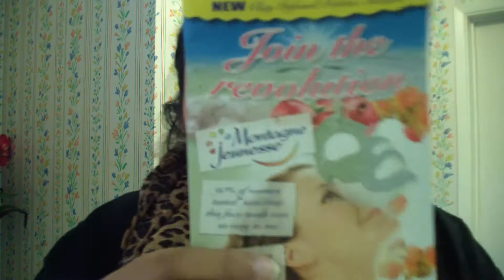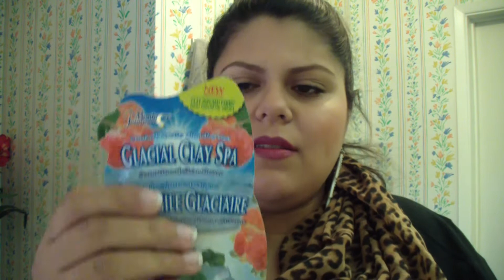Unboxing Influenster Violet Voxbox!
Hello anybody! This is a video of me unboxing the Influenster Violet Voxbox! I got these products complimentary for testing from Influenster.So excited to try these products. Will do another video reviewing all of the products I received.
Products:
Goody athletique headbands:$6.00
Sally handen new triple shine nail color:$4.99
SOYJOY:$0.99
Montagne jeunesse clay spas:$2.49
Not your mother's clean freak refreshing dry shampoo:$5.99